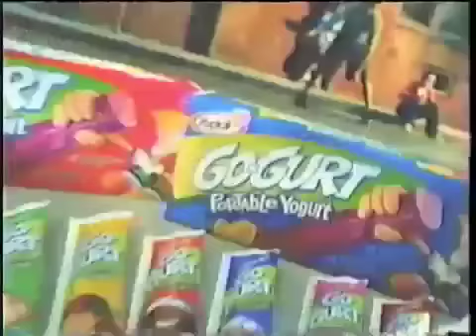Go-gurt Grab and Go Yogurt